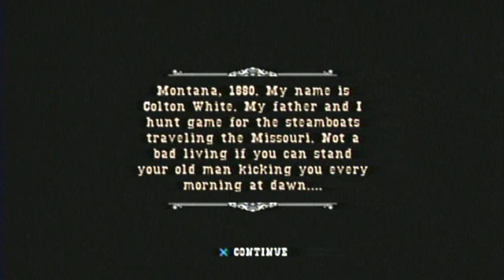GUN [PS2] - 1ª Fase 1/2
Está fase é simples, basta seguir o velho (Ned) e acertar todos os comandos que aparecerão na tela. Primeiro, atire nas aves e siga-o novamente. Elimine os lobos que aparecerão e siga pela trilha. Elimine os veados e desça. Elimine uns 10 lobos e assista a animação.

CHEFE: GRIZZLY

Não há nada o que temer. Pressione "Triângulo" para pegar a arma do velho e, quando o urso ficar de pé, atire na cabeça e na barriga dele. Tome cuidado com os ataques dele e, se gostou veja a fase 2.